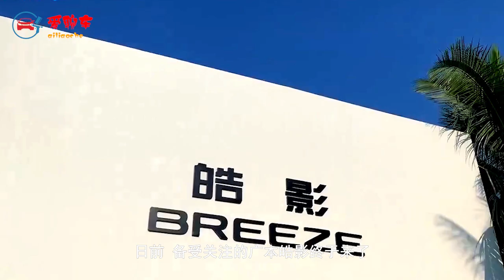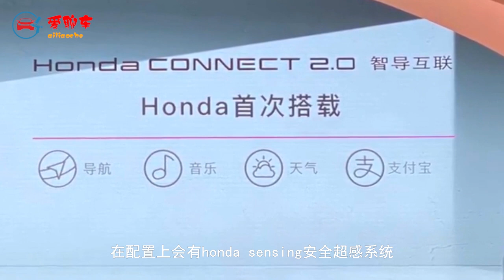本田皓影HONDA BREEZE | 本田皓影亮相 CR-V的孿生車型 | 2020 HONDA BREEZE SUV